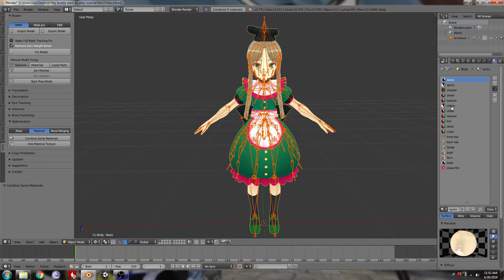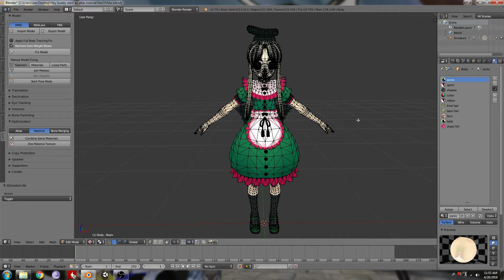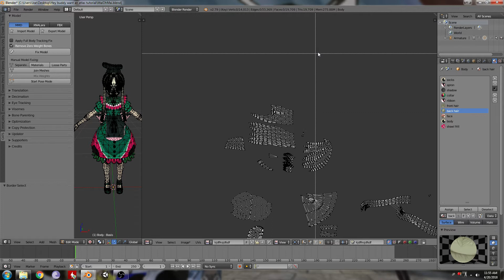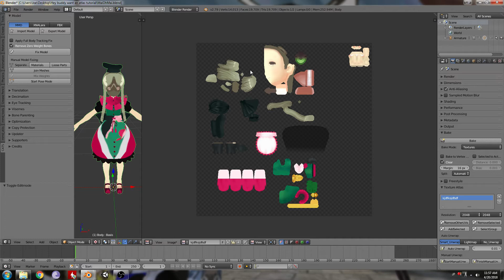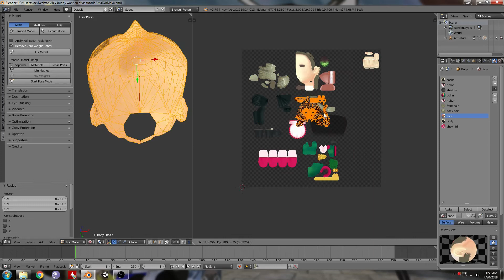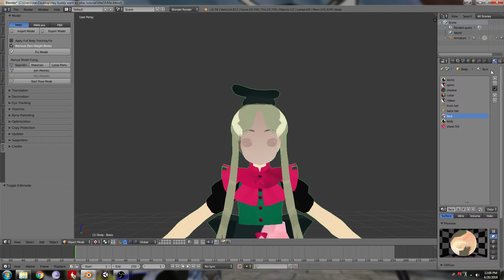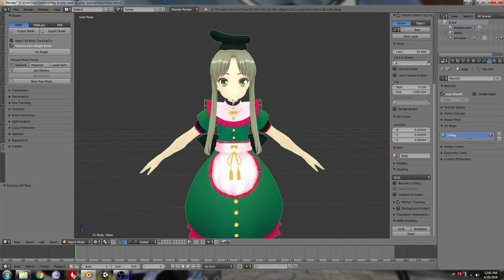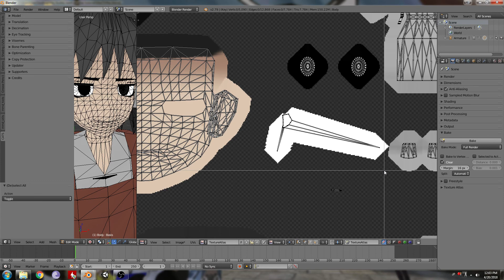VRChat - Single material manual atlas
You're a big boy and you only want one material, good. Here is how. I also cover how to unwrap the face to prevent lines in Unity, and unwrapping flat texture meshes so that they actually have their colors show up in the texture atlas.
Its worth repeating here even though I managed to remember to cover it somehow, once you've applied your new texture, delete the old UVMap and rename your new map to UVMap. Otherwise shit will fuck up once it gets to Unity. Even if you forget this step its an easy fix, just reopen the Blender project and do the steps you forgot.
The video is longer than my multi-material atlas tutorial, I impress myself.
-Some points of interest
1:29 manually combine almost identical materials
2:45 manual atlas start
4:10 how to manipulate vertices of materials in the UVMap
6:30 unwrapping the face (recommended but not necessary)
10:00 making transparency show up normally in Blender (not a necessary step, good for peace of mind though)
10:53 DELETE THE OLD UVMap (VERY IMPORTANT, HENCE CAPS)
11:18 unwrapping dumb materials that don't want to bake their textures